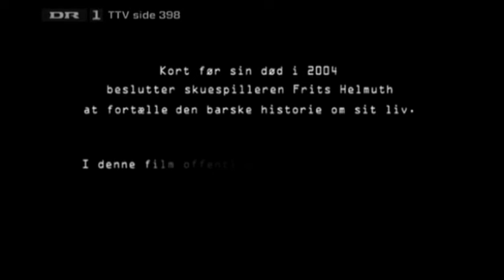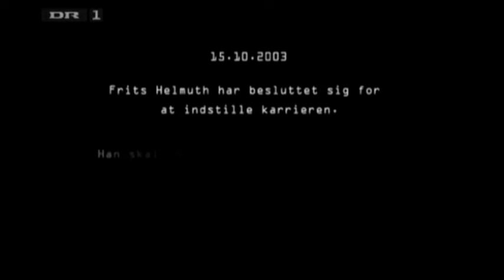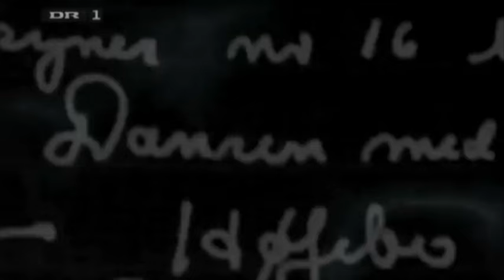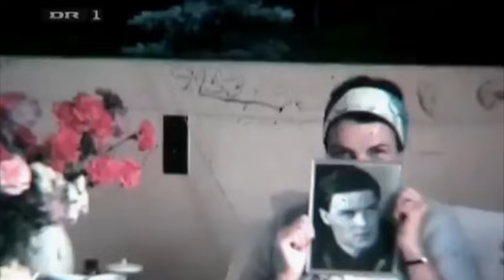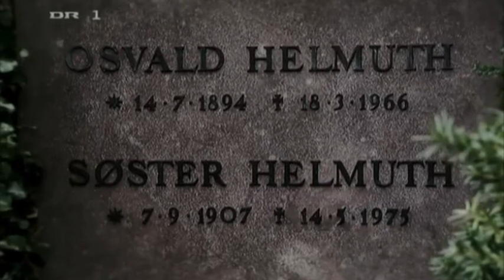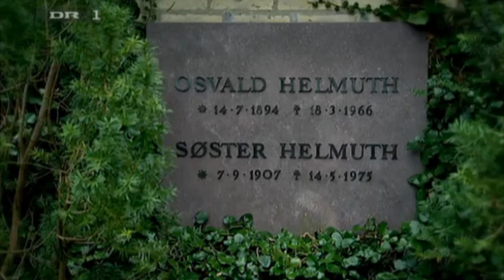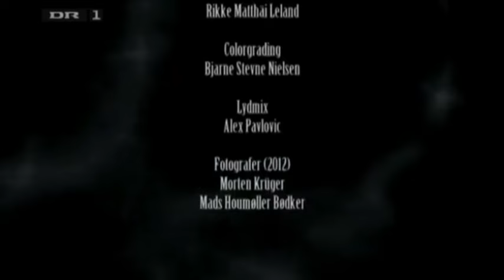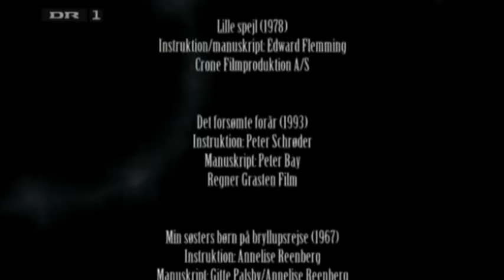Ølhundens søn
Dokumentar om Frits Helmuth fra 2004